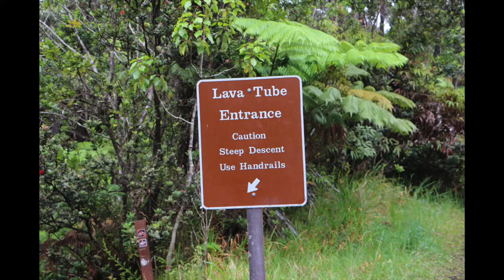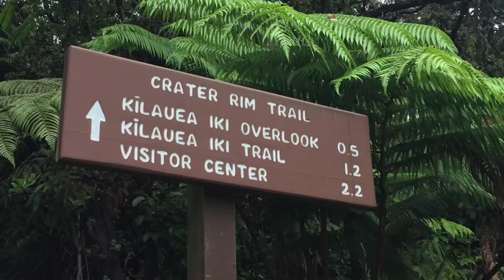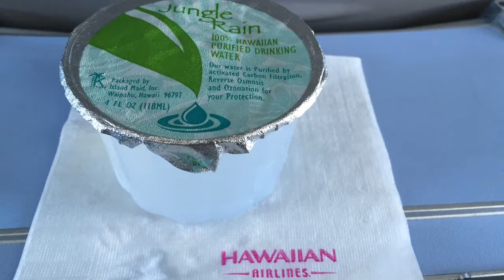Vlog 24 Ironman Hawaii Part 2